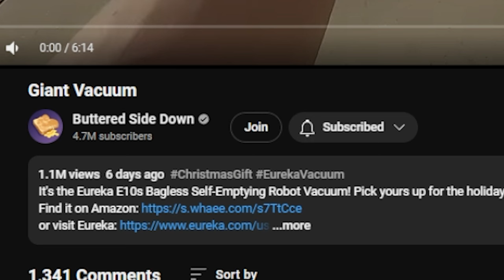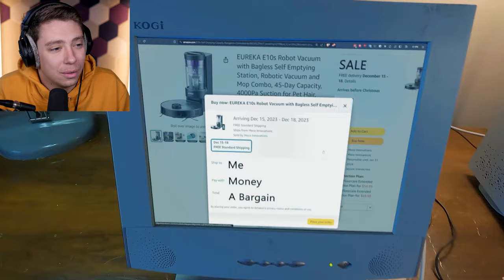Reacting To Giant Vacuum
Giant Vacuum is a video by Buttered Side Down I encourage you to go support them down below by just clicking this link.